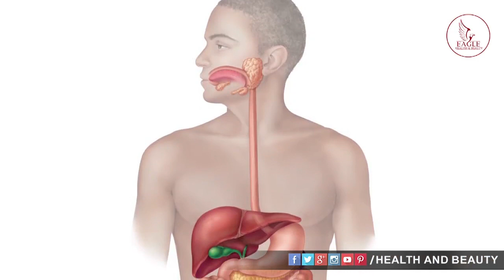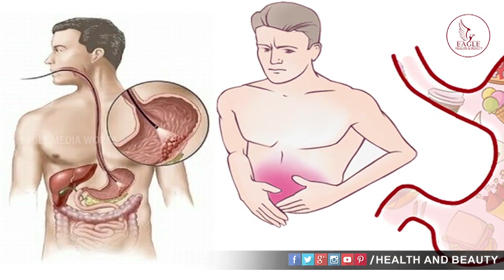మిరియాలు వల్ల లాభాలు తెలిస్తే ఆశ్చర్యపోతారు | Amazing Black Pepper Benefits | Eagle Health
Watch మిరియాలు వల్ల లాభాలు తెలిస్తే ఆశ్చర్యపోతారు | Amazing Black Pepper Benefits | Eagle Health